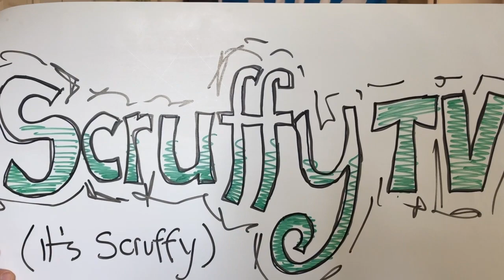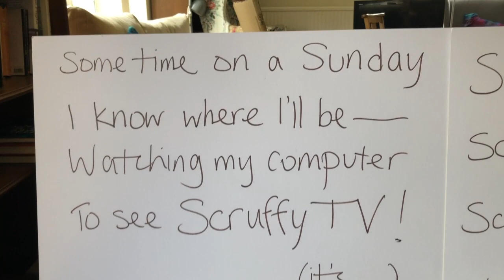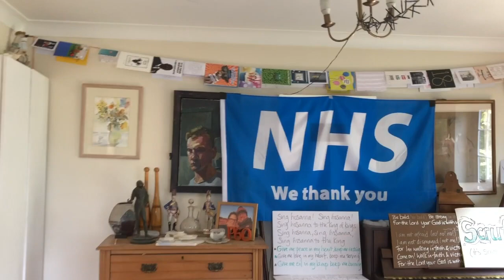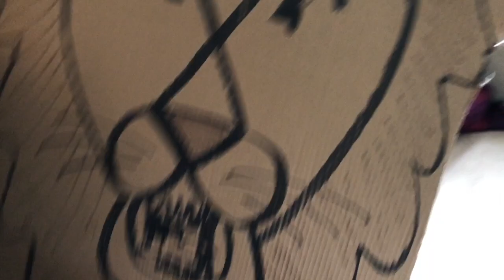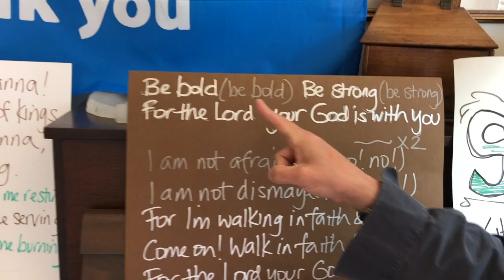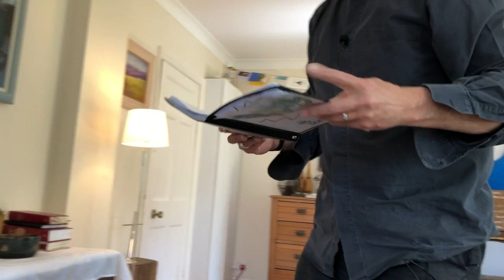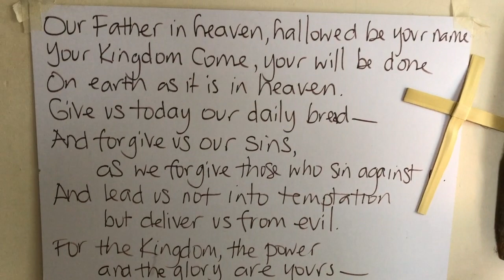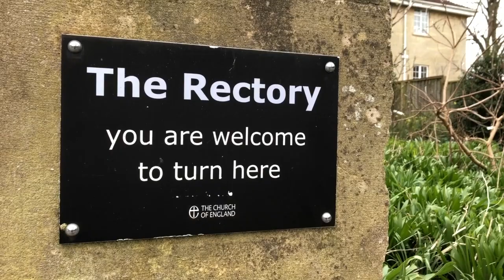Scruffy Church TV - Episode 7 (3rd May 2020)